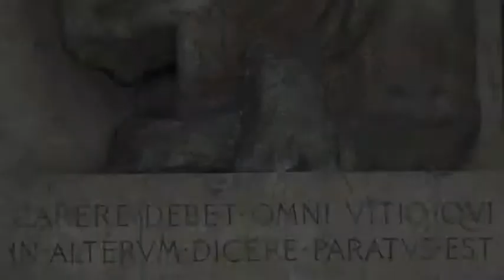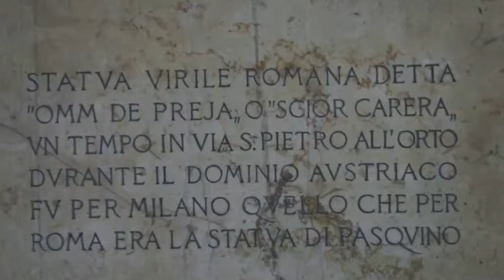Uomo di Pietra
Uomo di Pietra 1899

Disprezzo per l’assemblea rappresentativa, rafforzamento delle posizioni personali. Un Parlamento con maggioranze trasformistiche, controllabili  e ricattabili. Un Parlamento indebolito, travolto da scandali bancari, che ha toccato il livello più basso sia come istituzione sia come qualità dei sui membri.  Un progressivo deterioramento del sistema parlamentare. Un intero sistema istituzionale messo in crisi e colpito a morte con una situazione economica e sociale difficile, prossimo al default. Correva l’anno 1896. Il Governo era guidato da Crispi e si invocava il “ritorno” ad un sistema costituzionale puro,  “ritorniamo allo statuto!”  recitava Sonnino. Disordini, tumulti. Il passo successivo le leggi eccezionali di Pelloux, del 1899, con le quali si limitavano le libertà personali, nel nome dell’esigenza di ripristinare l’ordine. E poi ancora: misure restrittive, riforma dell’ordinamento, dei regolamenti con l’intento di impedire alla minoranza di ostacolare l’approvazione delle leggi. E alla fine le elezioni. Perse da Pelloux.  Ieri come oggi. O quasi. Se non sapete più a chi rivolgervi potete riprendere l’abitudine di scrivere un biglietto al Scior Carera o Omm de Preja (uomo di pietra). M. Maccarini, Direttore Mipiacewebtv.